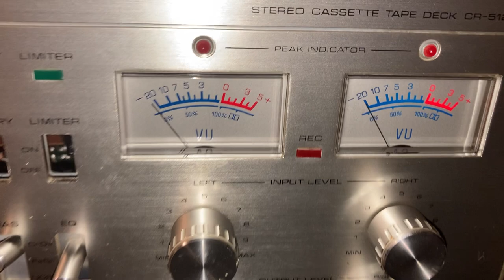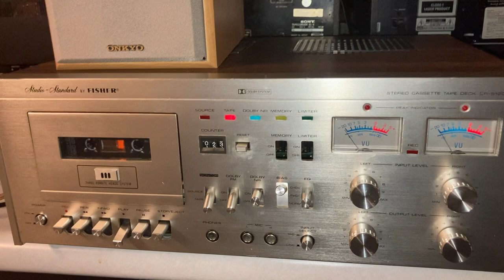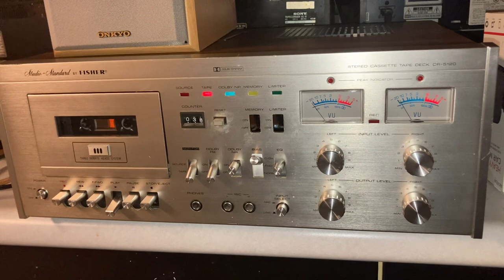1978 Fisher CR-5120 Playing tapes very good!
Welp folks, my deck is now playing tapes back fine with no problems!

I put on an amusing audiobook from the 1980s. kinda like an Andy Rooney type author. It’s very much what people would put in a blog or podcast online today. More like audible of the 1980s